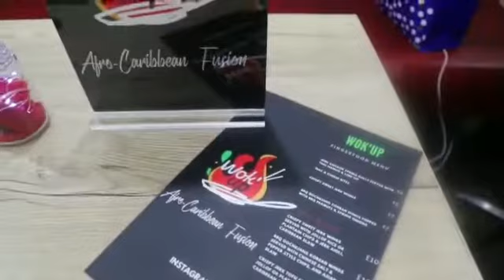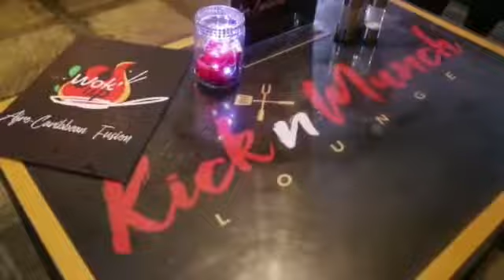Wokup food launch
@_d.c.g.b_ Digital Captures GB
was alongside

At wake up & Wok'up

on 7th November 4pm-11pm @ kick n munch!! Great food!! Excellent drinks!! Shisha!! And good vibes!!

Digital Captures GB

Follow Digital Captures GB
on Instagram, Facebook, YouTube or Via our own Website

Digital Captures GB
We Capture TheMoment

DigitalCapturesGB food wokup launch party music Funtimes Life Luv.